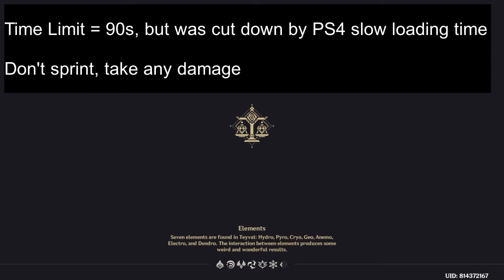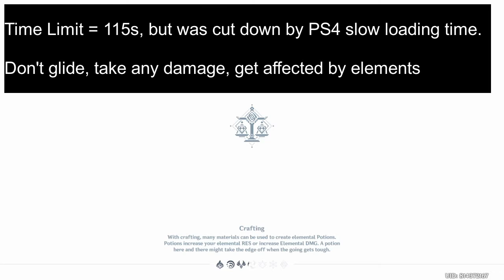While It's Warm Day 3 Guide (PS4 with slow loading time)